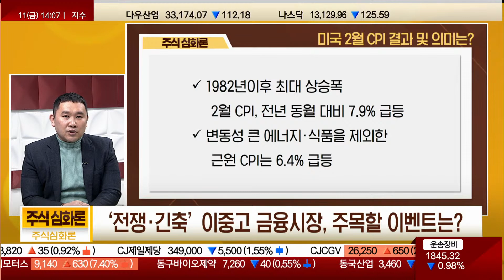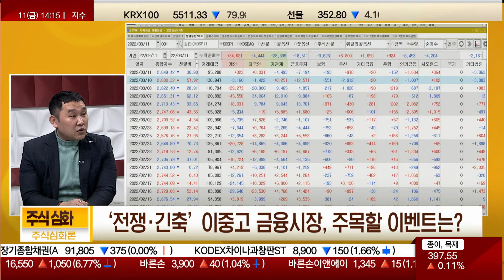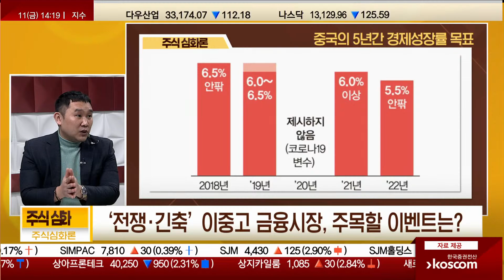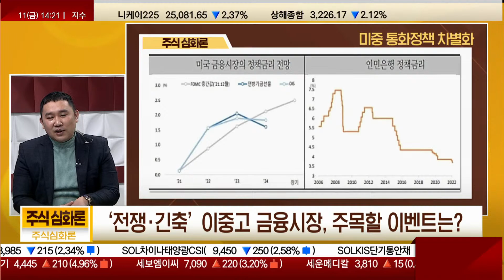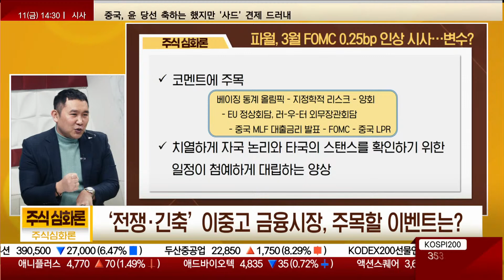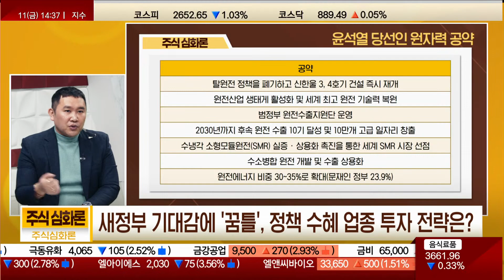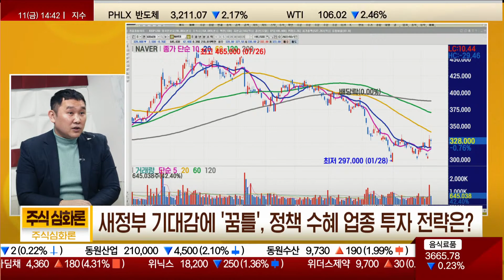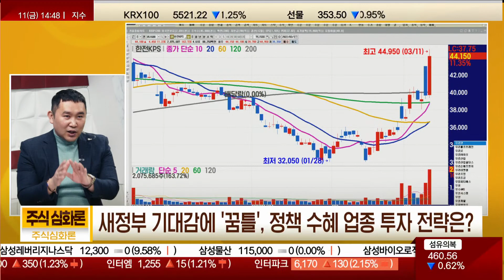신정부 정책 '꿈틀' 탈월전·건설·플랫폼·게임·리오프닝, 투자 전략은? [주식심화론]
▶‘전쟁·긴축’ 이중고 금융시장, 주목할 이벤트는?

Q. 미국 2월 CPI 결과 및 의미는?
- 1982년이후 최대 상승폭
2월 CPI, 전년 동월 대비 7.9% 급등
- 변동성 큰 에너지·식품을 제외한
근원 CPI는 6.4% 급등

- CPI 최대 상승폭으로 인한 바이든 성명
"러시아 공격적 행동에 따른 반응이며
가스 에너지 가격 상승이 인플레 원인" 언급

- 이미 예상된 범위로 양시장 주가 선반영,
미국 또한 중국과는 다르게 3월 금리인상 반영률 98.7%
- 시장의 큰의미 변화를 부여하는 것은 어려워

Q. 올해 첫 선물옵션 동시만기일, 수급 변화는?
- 수급 변화는 없었던 것으로 확인
- 외국인의 선물 매도 장 막판 가중
→ 이벤트를 앞둔 관망세로 봐야
- 대선 당선인 결정되며 정책적 이슈 종목 부각

Q. 중국 양회 이후, LPR 추가 인하 가능성은?
- 중국 양회, 5.5% 경제성장률 제시
2020년 미제시... 2021년, 목표치 6% → 성장률 8.1%

- LPR(대출 우대 금리) 인하 가능성 농후
→ 21일 진행예정...사실상 기준금리

- 그에 앞서 더 중요한 것은
중기유동성지원창구(MLF) 대출금리 발표
→ LPR을 조절하는 역할을 함
- 지난 1월 21개월 만에 금리 인하, 2.85% (-0.1%p)

Q. 10일 ECB 통화정책회의, 어떤 내용 발표?
- 기준금리 동결
- 순자산매입(PEPP)은 예정대로 3월 말에 종료
→ 연준의 스탠스와 비슷한 듯하나 다른 스탠스

- 독특하게 월 채권매입 금액을 공개
→ 긴축 발작을 우려하는 모습
: 4월은 400억 유로(약 54조), 5월은 300억 유로(약 40조),
6월은 200억 유로(약 27조)...채권매입은 3분기 종료 예정
- 지정학적 리스크 언급

Q. 파월, 3월 FOMC 0.25bp 인상 시사...변수 없을까?
- 변수는 없지만 코멘트에 주목
- 동계 올림픽 - 지정학적 리스크 - 양회 - EU 정상회담, 러-우-터 외무장관회담- 중국

MLF 대출금리 발표 - FOMC - 중국 LPR
- 치열하게 자국 논리와 타국의 스탠스를 확인하기 위한
일정이 첨예하게 대립하는 양상

▶새정부 기대감에 '꿈틀', 정책 수혜 업종 투자 전략은?
Q. 윤석열 당선인 '탈원전 백지화' 강조, 원전 섹터 흐름 전망은?
- 탈원전 백지화는 어려울 전망...여전히 거대 여당
- 단지 원전 재정 정책과 청와대 스탠스 변화는 예측
- 국제적인 원전 친환경 정책에 일정 부분 동조화 예상
- 주가 일정 부분 선반영
- 두산중공업, 일진파워, 우리기술 등

Q. 이번 대선정국의 핵심 '부동산', 건설 섹터 수혜 볼까?
- '기준 가치'가 어디인가?
금리인상에 따른 미분양 사태 VS 정책적 이슈에 따른 부동산 반등
공공 VS 민영
- 이미 주가는 반응...문제는 추세의 지속성

Q. 정권 교체에 플랫폼주 급등...배경은?
- 플랫폼 규제는 이어질 전망...기업 줄세우기
- 단지 오미크론 종식에 따른 언택트 부각 측면과
과대 낙폭에 따른 인식으로 전일 반등

Q. 암호화페·게임 등 신산업 공약, 투심 개선될까?
- 여러 공약을 발표...정부 지원에 따른 규모는 크기 어려워
- 예결위 결정사항 또한 제도화가 선행 필요하나
아직도 미비

- 대통령 행정명령 등으로 제도화 가능성
- 규제 샌드박스 등 NTF·메타버스 메리트 영역
→ 기존 성장 주도주의 재평가 국면을 넘어서기에는
실적 밸류 +알파 모두 부족

Q. 다양한 자본시장 정책들, 실현 가능성은?
- 공매도 제도·무분별한 물적분할 관련 정비 필요성
- 증권거래세 폐지, 기업 내부자 무제한 지분 매도 제한
가능하단 판단

- 윤석열 당선인, 기업 우호적인 성향을 시장에서 인식
→ 증시에는 긍정적 영향이 더 클듯
- 하지만 정작 중요한 것은 다음주 글로벌 정세 흐름

진행 : 권미란
출연 : 김민준(토마토투자클럽)
김민준 전문가 투자클럽 :